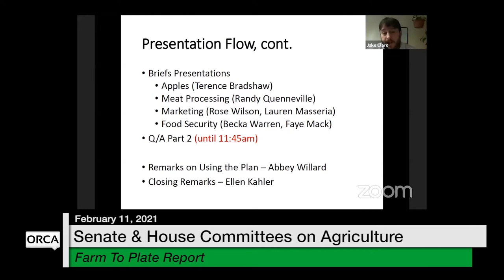Vermont State House - Farm to Plate Report 2/11/2021